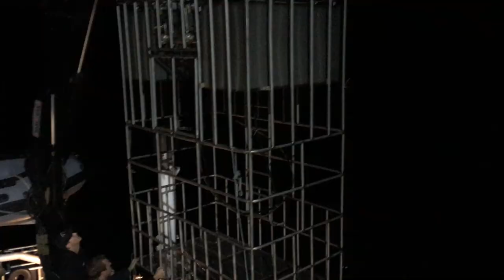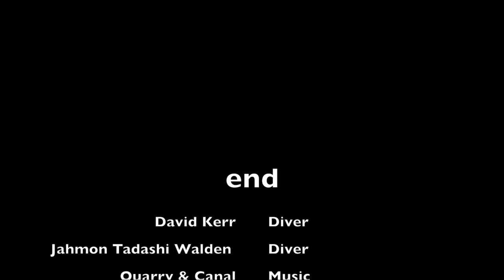Isle de Guadeloupe Great White Shark Diving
Great Whites Live Here!!! Isle de Guadeloupe doesn't disappoint with the largest sharks in the world! Join us 200 nautical miles off the Mexican Pacific Coast for an experience you won't ever forget!!

Big Thank You to Quarry & Canal for the copywrited Music
Quarry & Canal - "Not of this World"